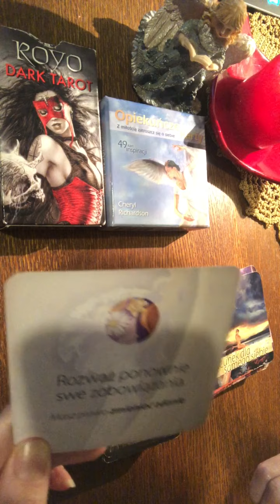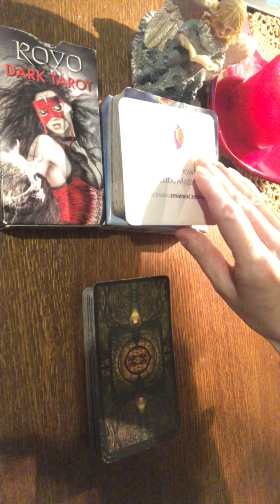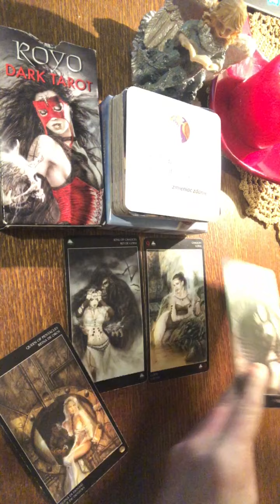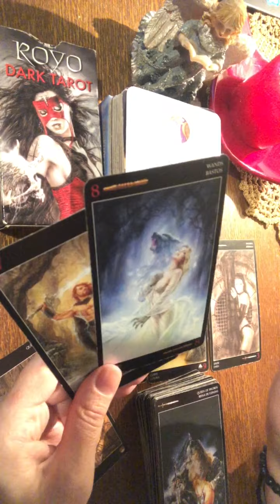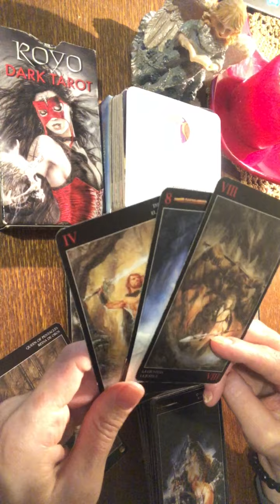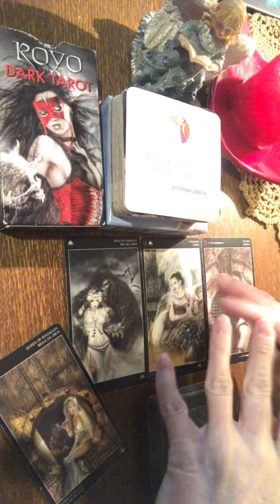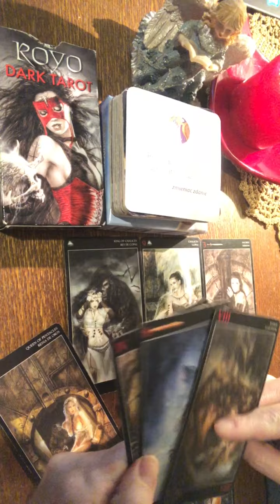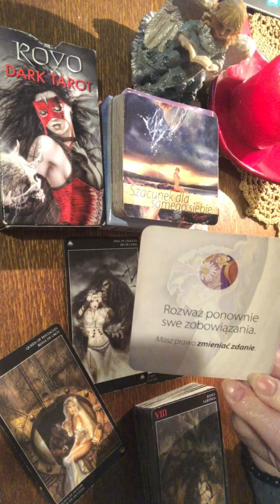❤️Wodnik Listopad 2023 Aquarius November 2023 miłość uczucia love Tarot❤️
możesz małą wpłatą podziękować Gabrieli za czytanie i wesprzeć kanał.

Zapraszam Was do zakładek "Informacje, Playlisty, Video, Społeczność" na moim kanale.

❤️Dziękuję Wam Kochani za subskrypcje, lajki i komentarze ! Jesteście wspaniali❤️